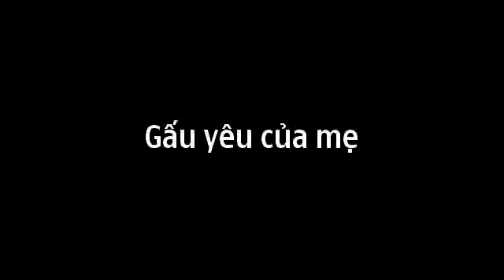Gau con 2 tuổi